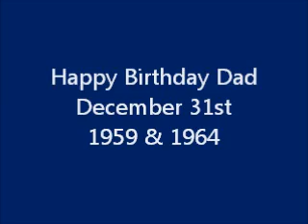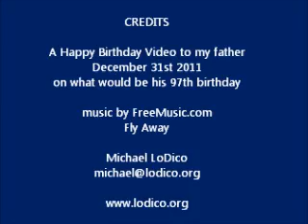Happy Birthday Dad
a short video tribute, from our family home 8mm movies, for my father who would have been 97 on December 31st 2011.